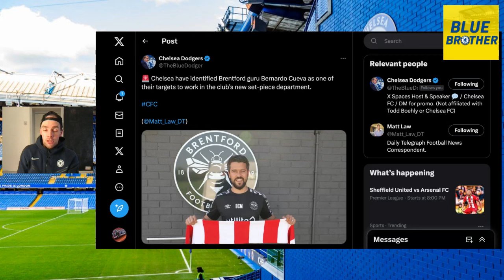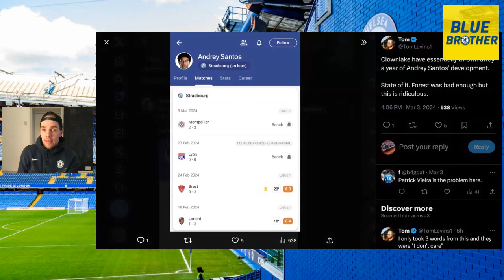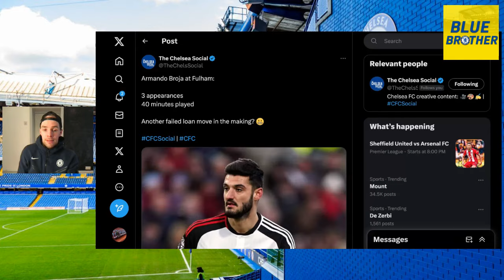CHELSEA TARGET BRENTFORD SET PIECE COACH | MORE FAILED LOAN MOVES!! | WHERE'S THE ACCOUNTABILITY?!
I bring you up to date with all the latest Chelsea news.